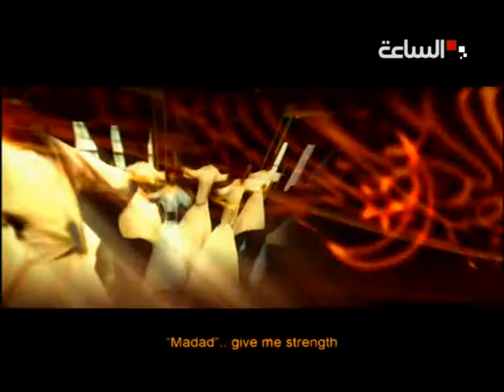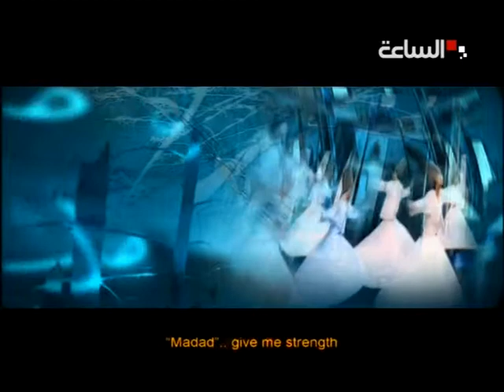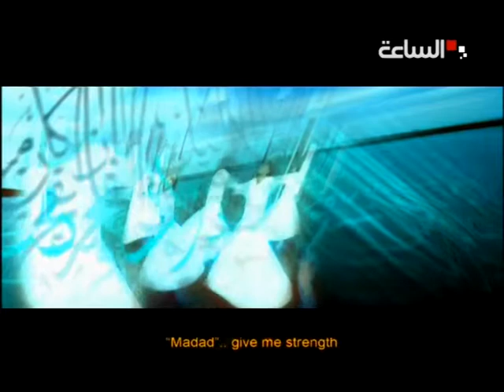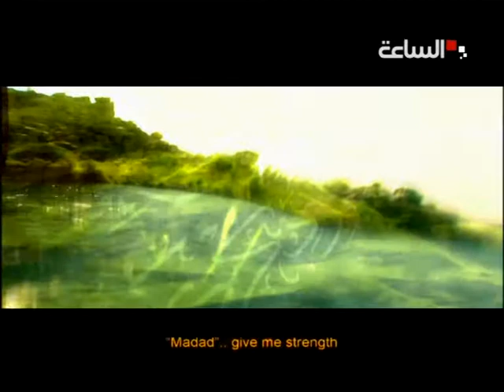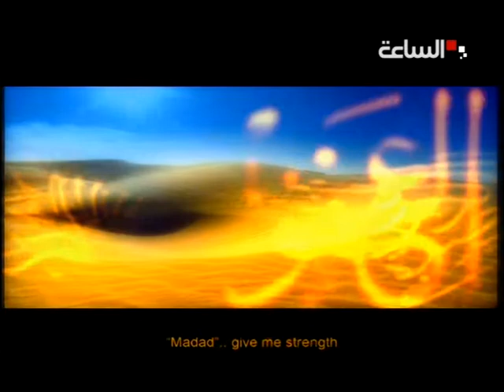Madad YaRasol Allah.mpg